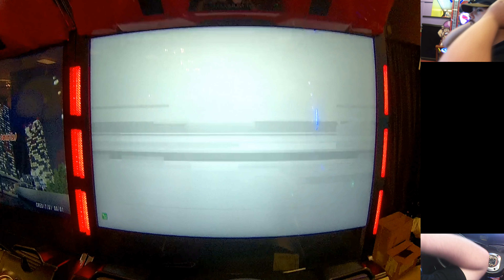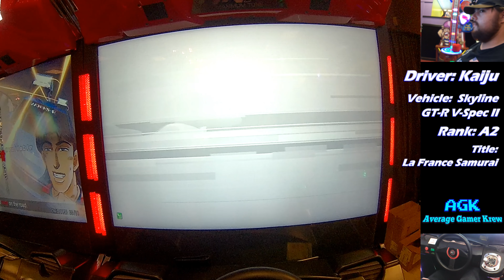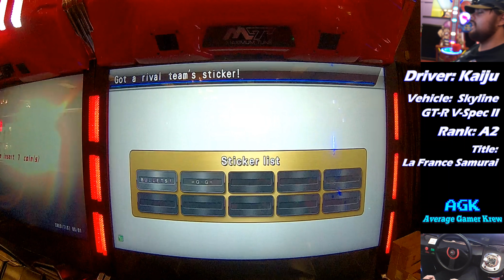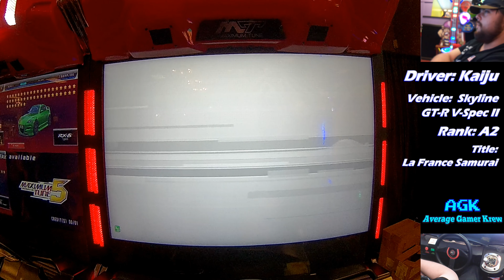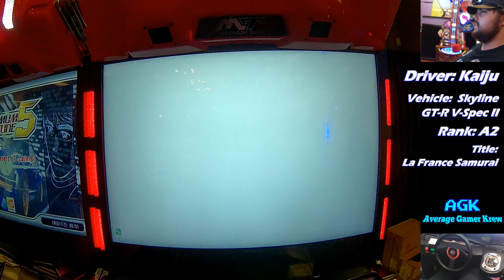GOOD TO BE BACK! | Wangan Midnight Maximum Tune 5 (Ep.1)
Kaiju returns to the Highway Systems of Japan in his trusty R34, and battles back against two opponents who defeated his earlier challenge. How will he fare as the eyes of spectators and teammates watch?

Editor's Note: The worst Deja Vu edit is coming... just prepare yourself for it. -Kaiju

Kaiju: @ag_kaiju
Weeley: @amirngram